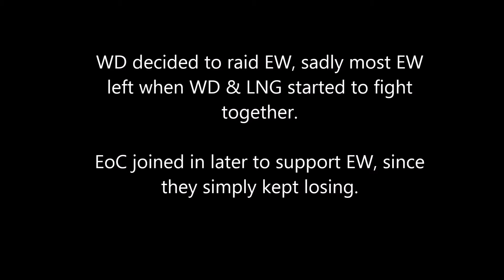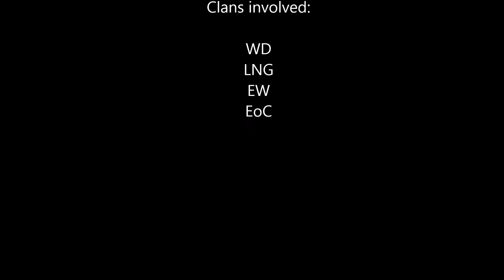WD + LNG vs EW + EoC | Raid